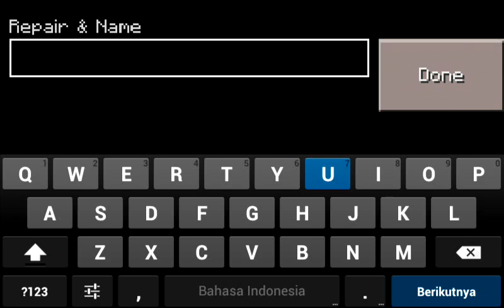[Minecraft Pocket Edition] Cara memberinama pada Mob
Video ini memberikan bagai mana cara memberinama pada mob